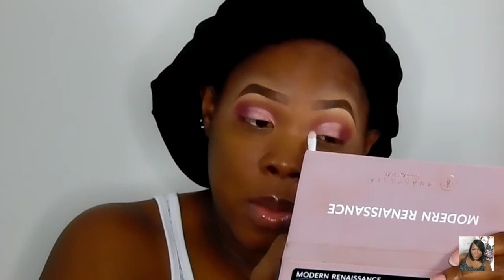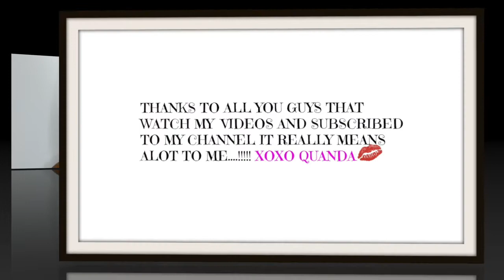All Pink Everything With Rosa Gold Glitter Makeup Tutorial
XXXX OPEN ME PLEASE XXXX

As you can see by the title I will be playing around with some glitter. However I do live in South Florida and Hurricane Irma is on her way. I will upload my 400 Subscriber giveaway video once the storm is over and my power has been restored along with my internet. Thank you guys so much for all your love and support. My favorite color is Pink and I had so much fun creating this look for you guys. Make Sure To Watch In HD

Products Used:

Brows:
Mac Brow Pencil (Spike)
ColourPop Brow Pencil (Bangin Brunette)
Mac Prolong Concealer (NC45) (NC42)

Eyes:
Mac Prolong Concealer (NC42)
Sacha Buttercup Setting Powder
Brow Bone Highlight (Maybelline Chrome Highlighter)
Transition Color (Mordern Renaissance Palette Realgar,
Burnt Orange)
Crease Color (Mac Brown Script) (ABH Venetian Red)
Juvia's Place Nubian 2 Eye Shadow Palette Outter V (Jezebel)
Lid Color Urban Decay Naked 3 Palette (Buzz)
NYX Matte Liquid Eyeliner (Black)
NYX Glitter Primer
Ambrosia Cosmetics Glitter (Rosa)
Mink Lashes
i-envy Lash Glue
Deepen Crease Juvia's Place Nubian 2 (Jezebel)
Tear Duct Highlight ( ABH Primavera)

Face:
Mario Badescu Facial Spray With Aloe, Cucumber and Green Tea
Mac Radiance Primer
L'Oreal Pro Glow Foundation (312)
Tarte Shape Tape Concealer (deep)
ABH Contour Cream Kit Deep (Espresso,Carob)
Covergirl Queen Ebony Bronzer
Mac Mineralize Skinfinish (Dark Deepest)
Mac Mineralize Skinfinish (Gold Deposit)
Mac Fix Plus Spray
Maybelline Chrome Highlighter
Rimmel Kohl Waterproof Eye Pencil (Black)
Lower Lash Line (ABH Venetian Red)
Maybelline Big Eyes Mascara The Falsies

Lips:
Rosebud Smith Lip Balm
NYX Slim Lip Pencil (Burgundy)
Mac Lipstick (Flat-Out-Fabulous)